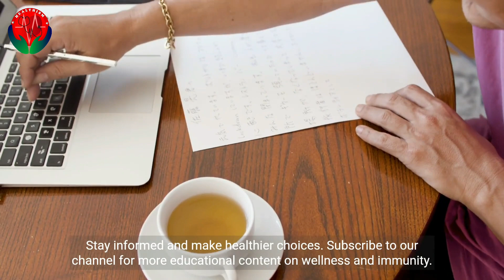12 Immunity-Boosting Teas from Around the World | Sip Your Way to Better Health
In today's video, we're taking you on a global journey to discover 12 incredible immunity-boosting teas from different corners of the world. These teas not only tantalize your taste buds but also fortify your body's defenses, making them a must-try for anyone looking to enhance their well-being.
🌍 Let's explore these teas and their unique benefits:

Green Tea (Japan): Packed with antioxidants, green tea supports overall health.
Echinacea Tea (North America): A go-to for cold and flu prevention.
Rooibos Tea (South Africa): Rich in minerals and antioxidants, great for skin health.
Tulsi Tea (India): Known as the "Holy Basil," it aids in stress relief and digestion.
Ginger Tea (Jamaica): A spicy, warming tea with anti-inflammatory properties.
Elderberry Tea (Europe): Boosts the immune system and fights off viruses.
Astragalus Tea (China): Traditional remedy for immune support and vitality.
Chaga Mushroom Tea (Siberia): A superfood tea packed with nutrients.
Yerba Mate (South America): Provides long-lasting energy and mental clarity.
Turmeric Tea (India): Contains powerful anti-inflammatory and antioxidant properties.
Moringa Tea (Africa): Nutrient-dense and supports overall wellness.
Chamomile Tea (Egypt): Known for its calming effects and digestive benefits.
Join us on this tea-tasting adventure as we discuss the origins, flavors, and the science behind these teas' immune-boosting properties. Whether you're a tea connoisseur or just curious about exploring the world of tea, this video has something for everyone.

Cheers to good health and the joy of discovering new flavors from around the world! 🍵✨
Qasim Ali Shah Foundation Dr. Shikha Singh

The creators of this channel are not medical professionals, and the information presented is based on personal experiences, research, and general knowledge. It is important to remember that each individual's health circumstances are unique, and what may work for one person may not necessarily be suitable for another.

Before making any changes to your diet, exercise routine, or lifestyle based on the information provided on this channel, it is recommended that you consult with a licensed healthcare provider. They can assess your specific health situation and provide personalized advice tailored to your needs.

Any testimonials, success stories, or before-and-after examples shared on this channel are individual experiences and should not be interpreted as typical or guaranteed outcomes. Results can vary widely based on factors such as genetics, medical history, adherence to recommendations, and other variables.

By accessing and utilizing the information presented on this channel, you acknowledge and agree to the above disclaimer. The creators of this channel shall not be held responsible for any consequences or outcomes resulting from the use of the information provided. If you have any health concerns, seek professional medical guidance promptly.